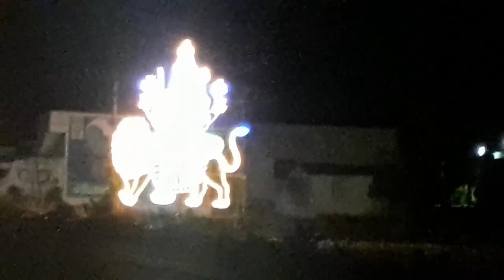Kovil Thiruvila Color Light Settings - வண்ண விளக்கு அலங்காரம்